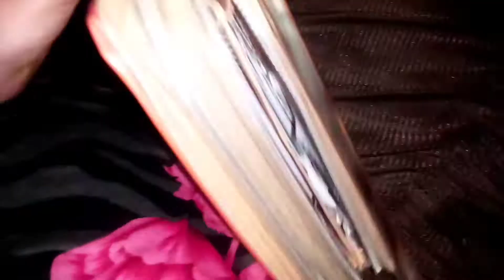Why we Make Pakora Recepie Today 😛😜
Hello ,my friends how are you. i hope you all doing well. In todays vedio i will show you how we can make simple dish.if you are hungary and have some potatoes, then you can mae this recipe.